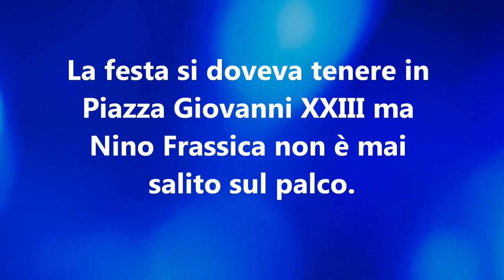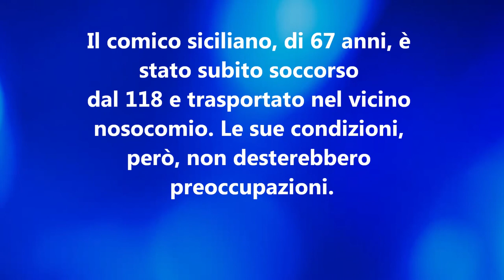Improvviso malore per Nino Frassica, trasportato in ospedale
Improvviso malore per il comico Nino Frassica